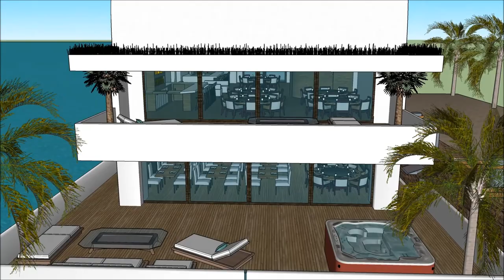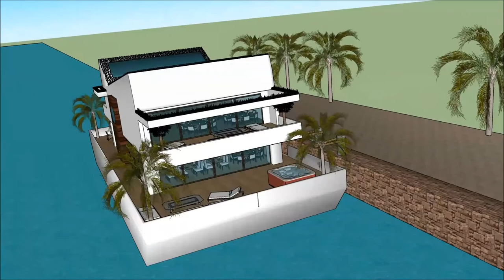Tsunami proof house design designed to resist wave flooding 浮動住宅 floats on the River Thames in Os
The floating house villa houseboatzania launching an innovative high-end luxury yacht floating house villa mansion home design potentially as a display of exhibition of the Tsunami proof house design   designed to resist wave flooding  浮動住宅 floats on the River Thames in Os.

The collection of the Floating house villa houseboatzania concept of Tsunami proof house design   designed to resist wave flooding  浮動住宅 floats on the River Thames in Os consists of high luxury and architectural art pieces in minimalism combined with living on the waterfront of the harbour.

The floating house villa mansion yacht design has the basis to sustain living with high standards and contemporary structural design at Tsunami proof house design   designed to resist wave flooding  浮動住宅 floats on the River Thames in Os with numerous of prospects for excessive living and celebrating the desire of life worldwide:  UK Thames London